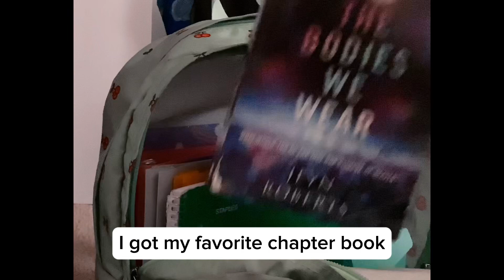What’s in my jansport backpack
Hope you all doing well . And school about to start 😭😭 anyway we have to move forward if we like it or not
Get rest up to get more energy for school,work at home or in person ✨🦋

Hope your summer doing good school is about to start 😭😭 And im not ready to we have to move forward if we like it or not . 😭😭😭

*Warning *⚠️ I think I might not going to post videos on YouTube when school starts . I will post it when it’s my break time off from school

Tik tok : @nance049 I might going to see your message . I will see :)

See y’all next time byeee! 🫰💕

Editing
I use cap cut

Thumbnail
I use canva